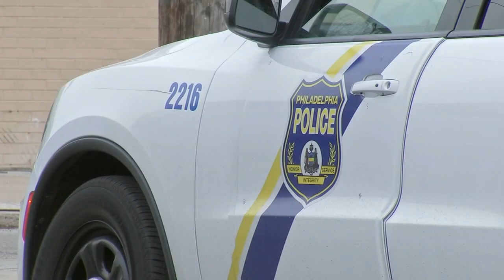Philadelphia police deploys 'Mobile Surge Team' to fight crime in city hotspots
The Philadelphia Police Department announced a new crime-fighting strategy that will see the deployment of what the department calls the "Mobile Surge Team."

The unit of uniform officers will deploy Friday and Saturday night in some of the city's neighborhoods that are grappling with high crime rates.

The department said the effort was part of Mayor Cherelle Parker's plan to make the city a safer place for residents, business owners and tourists who visit the city.